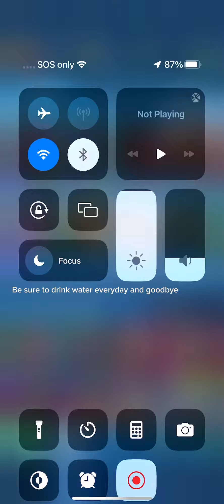Rate my jwa team out of 10